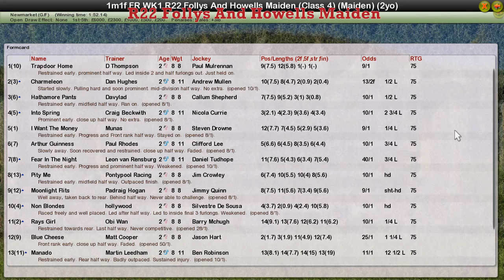FR WK1 R22 Follys And Howells Maiden